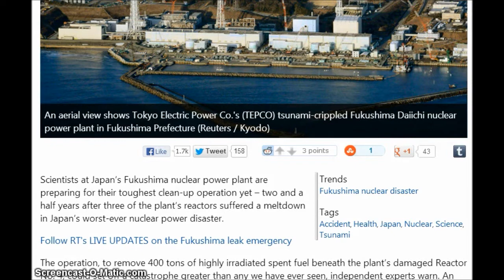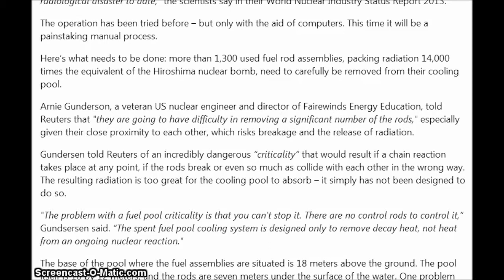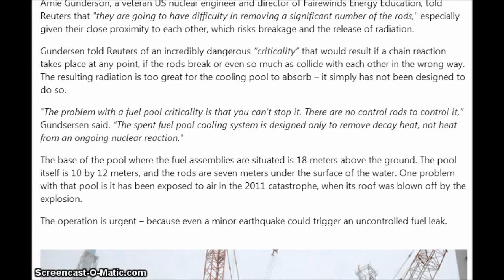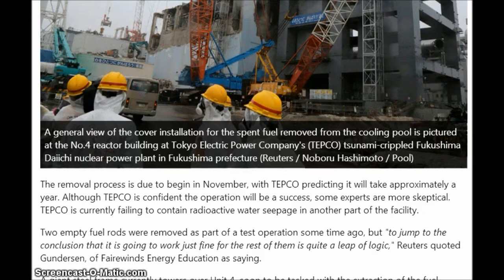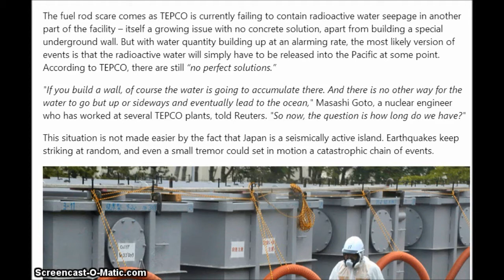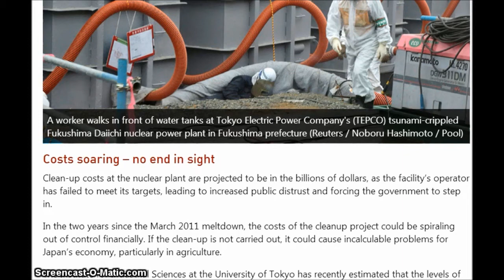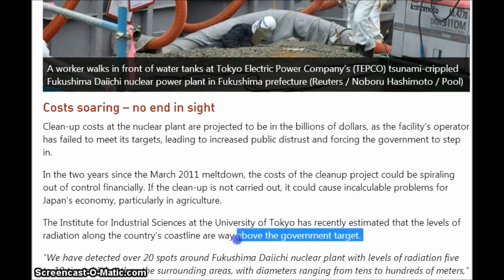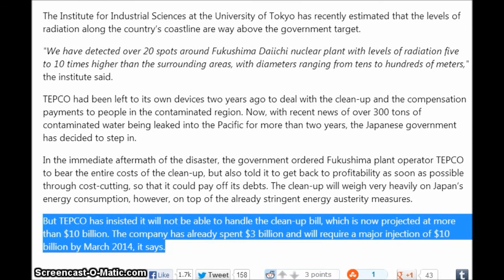FUKUSHIMA update-fuku scientist brace for Riskiest Nuclear Cleanup Yet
I created this video with the YouTube Video Editor on Aug 16, 2013

Mission Impossible? Fukushima scientists brace for riskiest nuclear fuel clean-up yet
"If you build a wall, of course the water is going to accumulate there. And there is no other way for the water to go but up or sideways and eventually lead to the ocean," Masashi Goto, a nuclear engineer who has worked at several TEPCO plants, told Reuters. "So now, the question is how long do we have?"
This situation is not made easier by the fact that Japan is a seismically active island. Earthquakes keep striking at random, and even a small tremor could set in motion a catastrophic chain of events.

Dangerous Operation at Fukushima's Reactor No. 4 Could Ignite "Atomic Chain Reaction"

Jacob Chamberlain
Common Dreams
Threatening to trigger a new—and possibly more devastating—nuclear disaster than the original or ongoing one at the Fukishima plant in Japan, a risky plan to remove fuel rods from a damaged reactor building could unleash an "unprecedented" level of radiation, according to experts, if things go wrong.
According to reporting by Reuters, the radioactive material within the fuel rods slated for removal are equivalent to 14,000 times the amount released in the atomic bombing of Hiroshima and the plan to move them "has never been attempted before on this scale."
The 400 tons of highly irradiated spent fuel and other nuclear materials will be taken from the crippled building and moved to a safer location, but the manner of the operation should be put in serious doubt, say the experts.

Fukushima scientists brace for riskiest nuclear fuel clean up yet